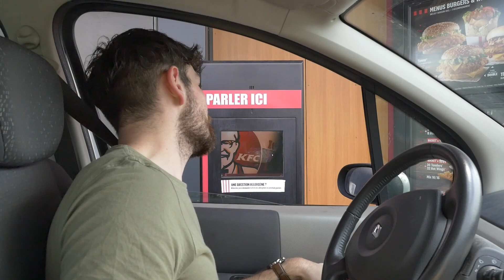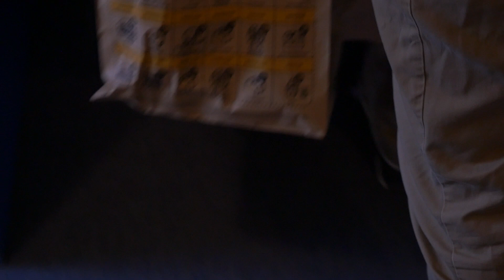Mélanger tous les Burgers !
Allez aujourd'hui on part dans l'expérimentation : la fusion de burgers de tous les fast foods !
Oubliez pas de dire les prochaines fusions à testerr!